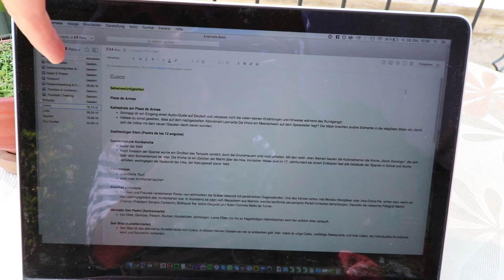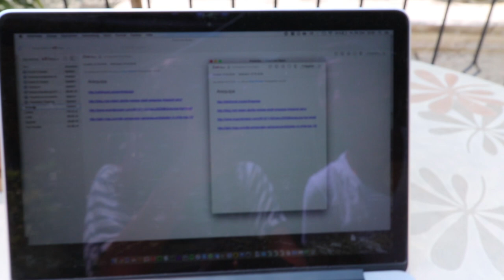Durch Arequipa & Santa Katalina • Peru • Weltreise Vlog #032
📚PERU eBOOK

📝 UNSER REISEKOSTENRECHNER
So haben wir für unsere Weltreise gespart, so haben wir sie kalkuliert und so halten wir die Kosten auf Reisen täglich fest!

Dabei versichern wir, dass das Geld nicht in Kaffee oder teure Unterkünfte fließt, sondern direkt in unsere Equipment-Kasse! Sprich: in ein Sparschwein für neue Festplatten, Akkus, Objektive... oder irgendwann vielleicht mal eine Drohne :)

An dieser Stelle ein riesen Dank an euch alle, dass ihr uns so fleißig verfolgt, mitreist und unterstützt - in welcher Form auch immer!

MUSIK

Wichtig: Für dich bleibt beim Preis alles beim Alten!